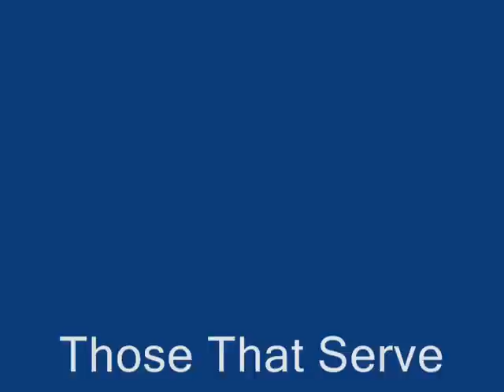Those That Serve - Zipang, Area 88, Silent Service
Anime:
Silent Service
Area 88
Zipang

"Jablonsky Variations on a Theme/Cameroon Border Post" by Hans Zimmer and Jablonsky from the movie "Tears of the Sun"

3rd AMV to the song I always wanted to make one to. Done with windows movie maker in under 4 hours so it is not as good, but I was in a hurry.